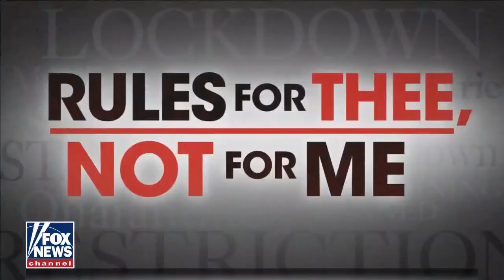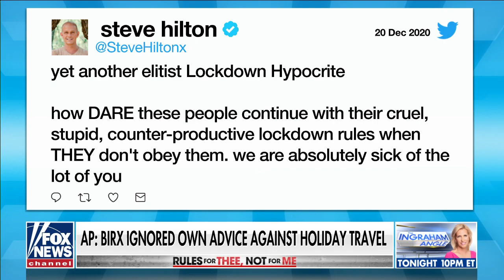Dr Birx ignored her own advice against holiday travel: Report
Dr. Deborah Birx joined other experts prior to the Thanksgiving holiday to warn Americans to limit their gatherings to their "immediate households" due to the troubling spike in cases.

But the Associated Press reported that the day after Thanksgiving, Birx traveled to a vacation property off Delaware with three generations in her family from two households.